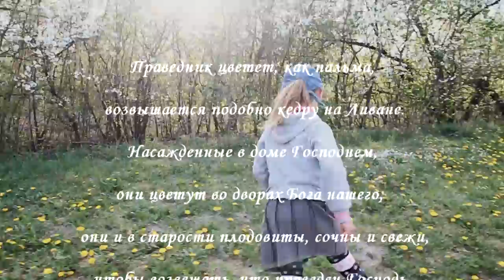Песня моей Вишенки! moadim (Весна в разгаре)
Аранжировка: Сергей Марков
Видео: Роман Олещук